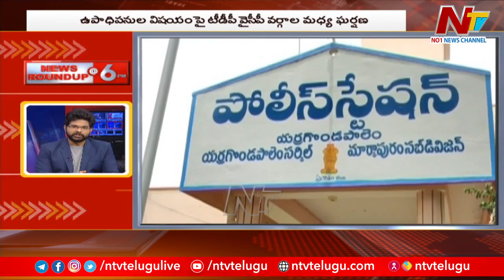News Round Up @ 6 pm | Latest News Updates | 13-06-2022 | NTV